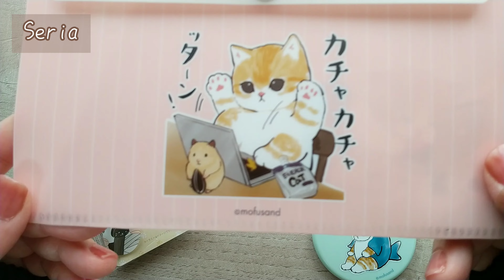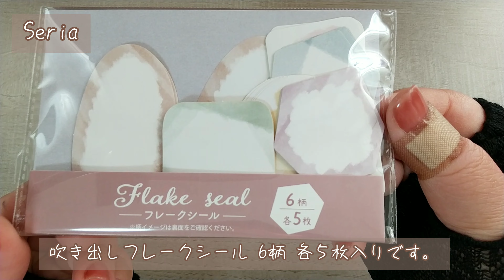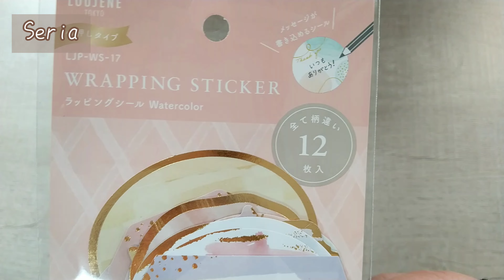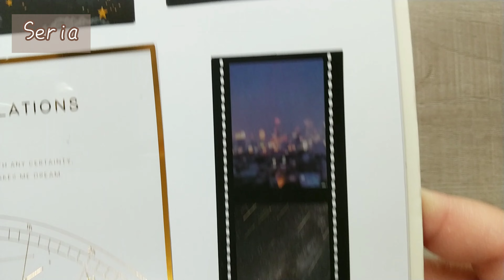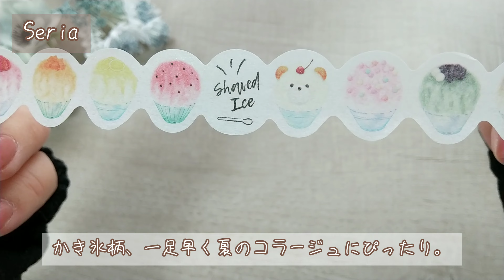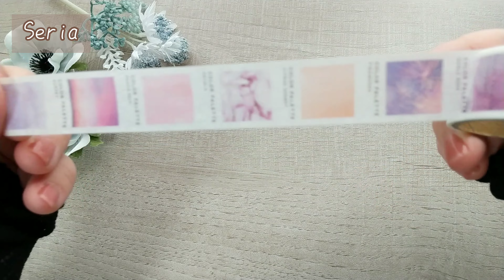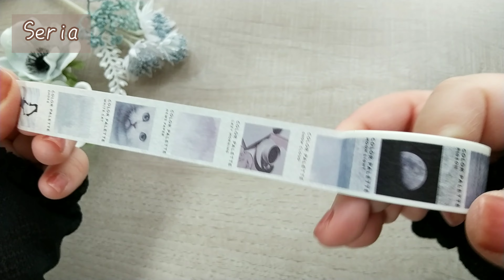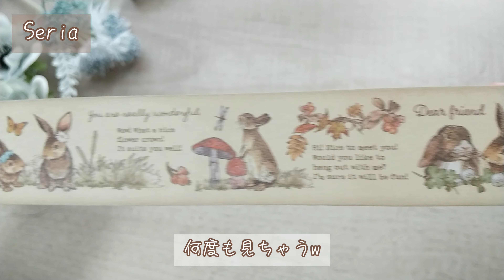Seria購入品紹介。マステ、レターセット、フレークシールなど。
こんにちは。haruiroです😄

今回はSeriaさんで購入した物の中から、マステ、レターセット、フレークシールなどをご紹介していきます。